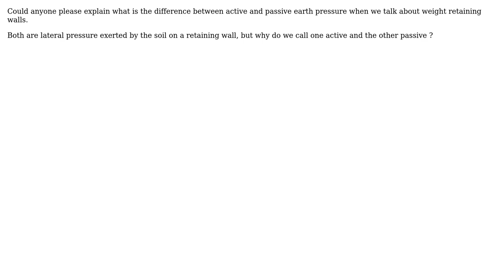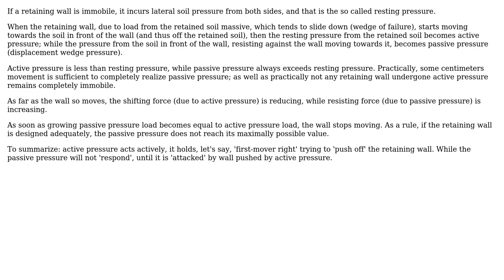Engineering: Active vs passive earth pressure (2 Solutions!!)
Engineering: Active vs passive earth pressure

With thanks & praise to God, and with thanks to the many people who have made this project possible! | Content (except music & images) licensed under CC BY-SA | Music | Images & others | With thanks to user Mohamed user Igor Averbukh and the Stack Exchange Network Trademarks are property of their respective owners. You are responsible for your own actions.